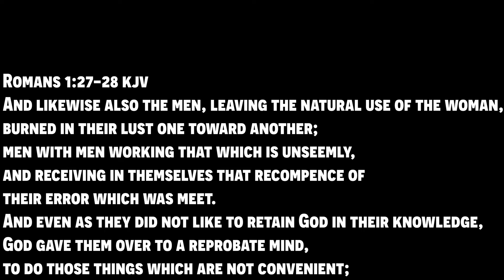ARIAT VS WRANGLER • Testing 3 Boot Cut Jeans! • Vintage Boot Cut • Clothing Review 2022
ariat relaxed boot cut m4

wrangler 20x style 42 vintage boot Light Blue:

wrangler 20x style 42 vintage boot River Denim:

TEXASMOMFREEWRAP